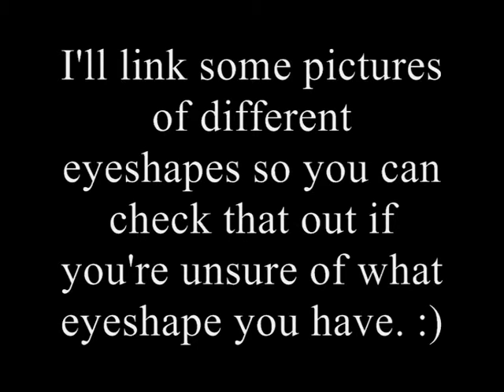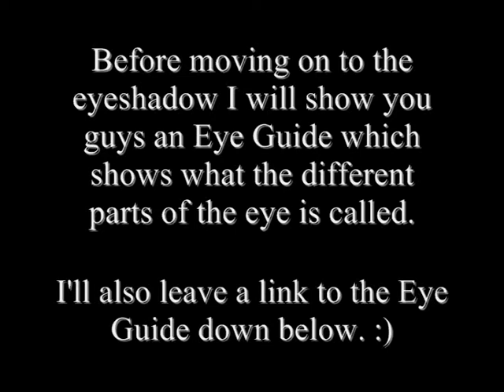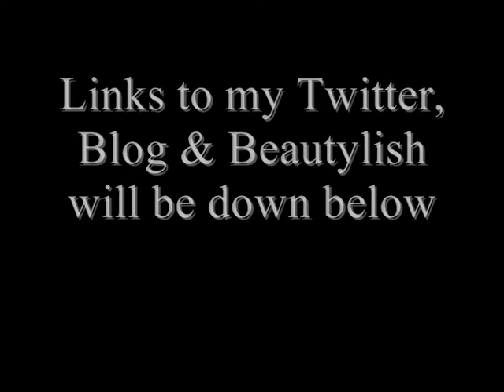Eye Makeup For Beginners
Hi, my name is Emma Nørgaard and welcome to my little YouTube universe! Muah! x

Products used:

e.l.f. Studio Eyeshadow "C" Brush
e.l.f. Essential Blending Eye Brush
e.l.f. Studio Small Precision Brush
e.l.f. Studio Small Angled Brush